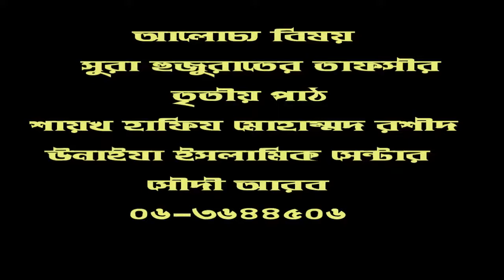সূরা হুজুরাতের তাফসীর 2 শায়খ হাফিয মোহাম্মদ রশীদ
শায়খ হাফিয মোহাম্মদ রশীদ উনাইযা ইসলামিক সেন্টার
Shaik hafiz Muhammad Rasheed,Onaiza.k.s.a 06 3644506
 مكتب دعوة وتوعية الجاليات بعنيزة
محاضرة باللغة البنغالية، الشرك و أنواعه
محاضر: محمد رشيد